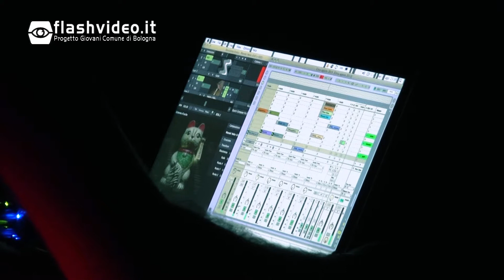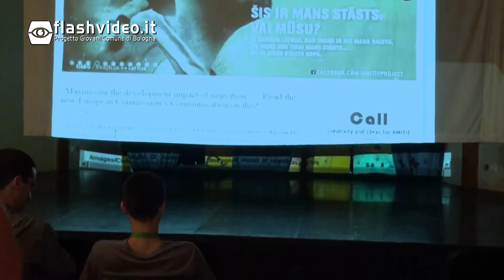Festival Kaleidoskop Tuzla 2013: presentazione degli artisti bolognesi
Vi presentiamo gli artisti bolognesi che hanno partecipato alla quinta edizione del festival Kaleidoskop a Tuzla, in Bosnia Erzegovina.

Manuel ''Kyodo'' Simoncini, Giacomo "Spera" Tondo, Filippo "Tanes" Fero, Giulia Giovagnoli e Marcello Bonini hanno realizzato workshop di hip hop, writing, live performance, proiezioni e interviste.

Il festival Kaleidokop nasce dal gemellaggio tra la città di Tuzla e il Comune di Bologna.

La partecipazione del gruppo di Bologna al festival Kaleidoskop è resa possibile grazie al contributo dell'Ufficio Giovani del Settore Sistema Culturale, Giovani e Università del Comune di Bologna, nell'ambito degli scambi internazionali che quest'anno compiono trent'anni di attività, e del Comune di Tuzla. L'iniziativa rientra nell'ambito dei Piani Locali Giovani, città metropolitane.